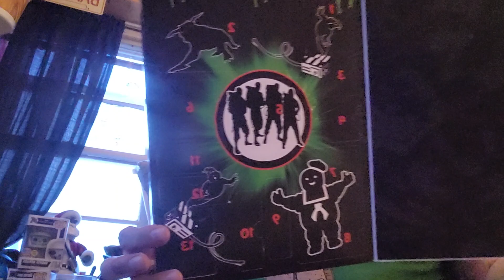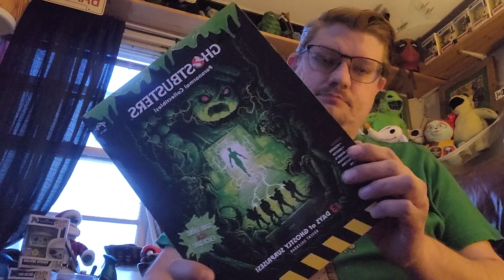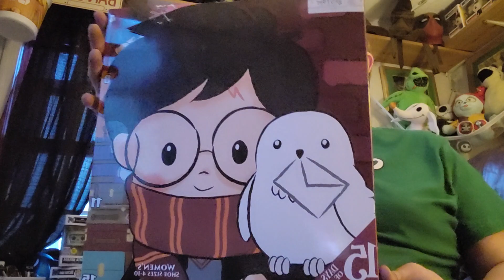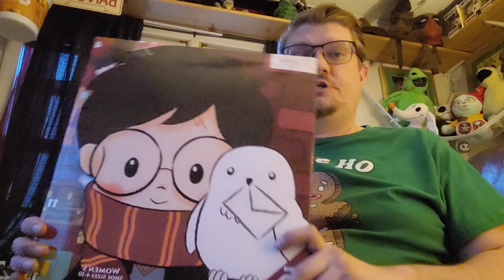Warning! Upcoming videos!